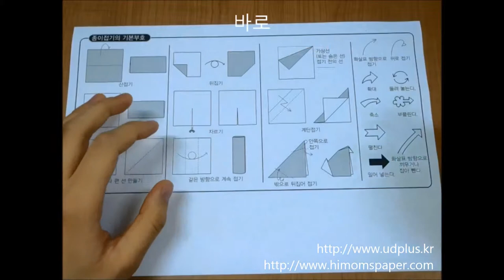종이접기 기초) 함몰접기??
이번 시간에는 기본부호 편에서 설명하지 못했던 기호 중 하나에 대해 마저 설명하고자 합니다.

바로 '밀어 넣는다' 기호 입니다.
이 기호가 들어가는 것을 종이접기 기법에서는 '함몰접기'라는 이름을 가지고 있습니다.

이 기법이 무엇인지 어떻게 접는지 알아보도록 합시다.

 ※주의※